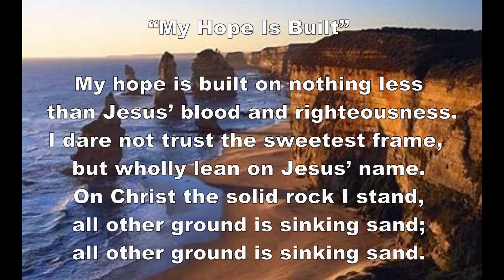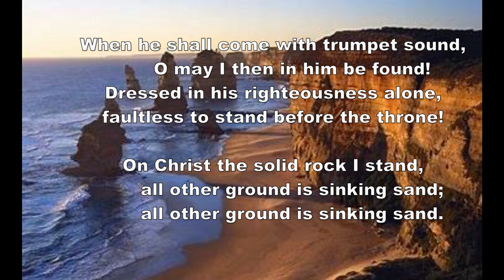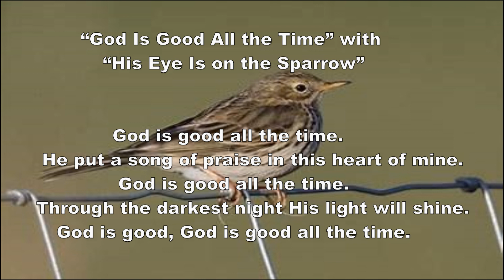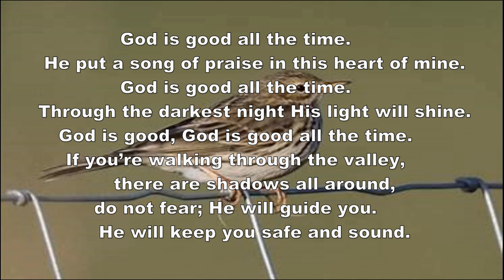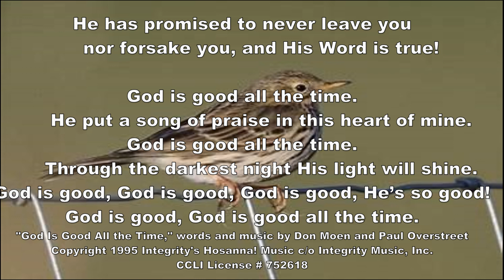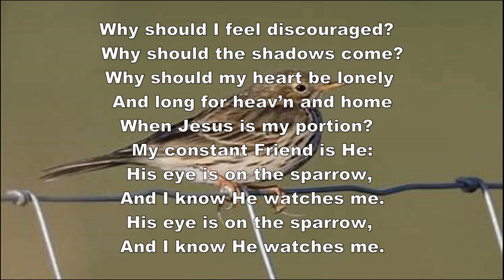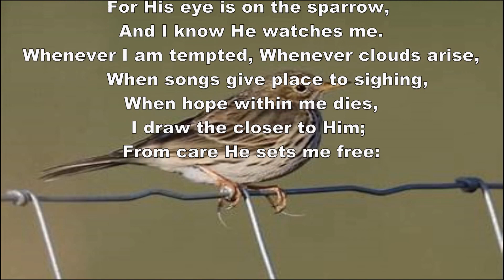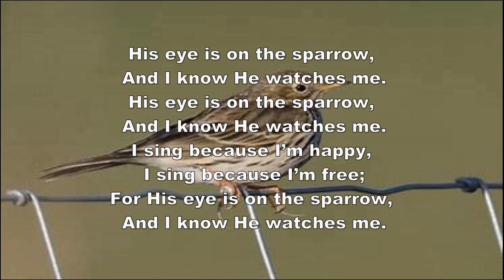FUMC Forney March 29th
First United Methodist Church Forney March 29th Service.
Rev. Chris Allen